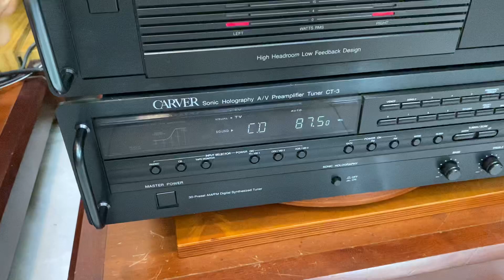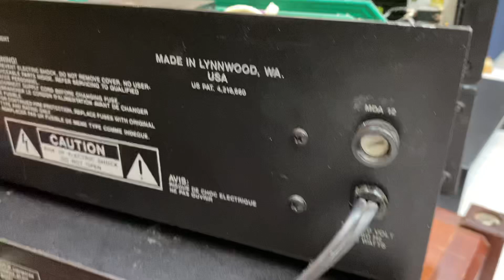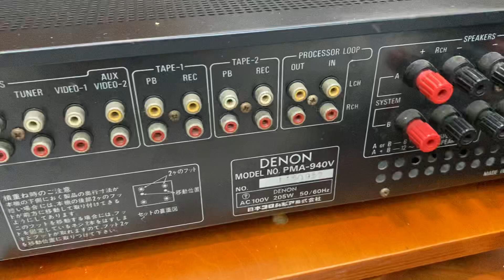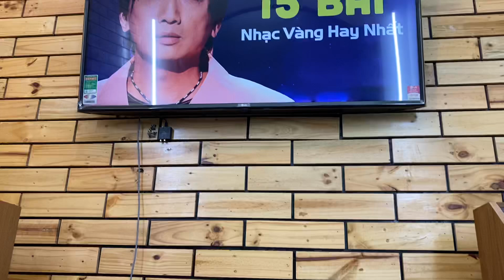ĐỈNH CAO BOSE 601 SERI 3 PRE POW CARVER TFM-42 & C3 HÀNG MỸ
LOA BOSE 601 SERI III, CAERVER TFM-42, DENON DCD-S10IIIL TEST
NÚT : ĐĂNG KÝ  phía trên để nhận thong báo
NÚT : CHIA SẺ  để bạn bè cùng xem
NÚT : THÍCH  để ủng hộ kênh
Nhận ship hang toàn Quốc.